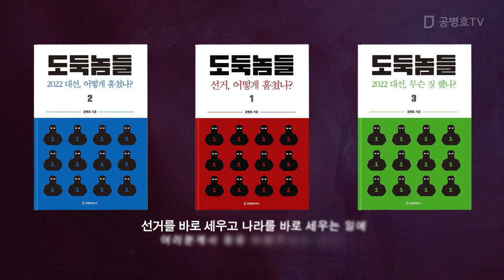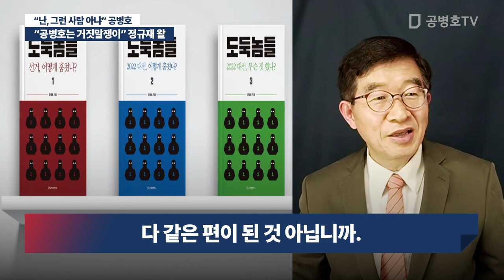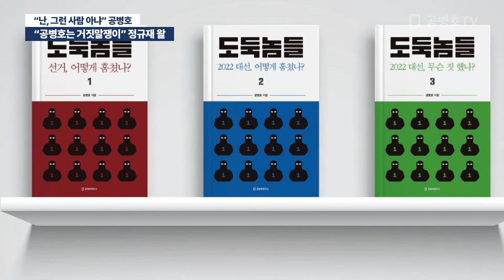"공병호는 거짓말쟁이" 정규재 왈 / "난, 그런 사람 아냐" 공병호 [공병호TV]